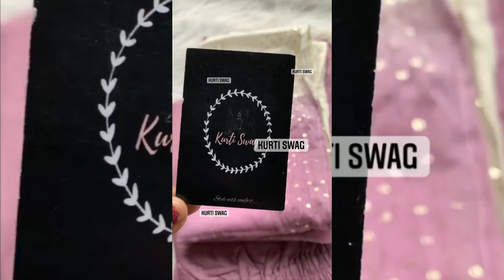Stylish Kurti Plazo Set || Hand Embroidery Kurtis|| Silk and Cotton Kurti Plazo design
Kurtis Swag
clothing
style with comfort
Shipping worldwide

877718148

Daily wear Gold Chain Design with Price|| Light weight Gold Chain for women

Cute Little Boy Singing Kashmiri Song || Viral Kashmiri song || Kashmiri Wedding

Kashmiri Brides Wearing Gold Maang tikka And jumar || Heavy Gold Maang tikka design

Trending Gold Jhumka Design with price || Bridal Jhumka design 2022

My Other Social Account Link